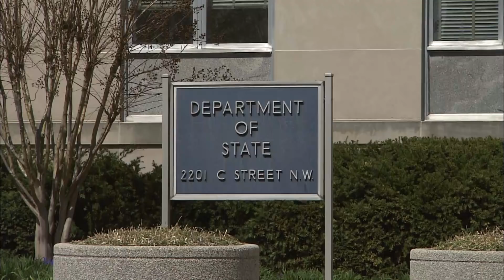日本への「渡航中止」を勧告 米 国務省（2021年5月25日）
アメリカ国務省は24日、新型コロナの感染拡大が続いているとして、日本への渡航警戒レベルを「渡航中止・退避勧告」にあたる最高レベルの「レベル４」に引き上げました。日本は、去年８月以降「渡航再検討」に相当する「レベル３」でしたが、アメリカＣＤＣ＝疾病対策センターによる最新の勧告を受けて変更された形です。国務省は、東京オリンピック・パラリンピックへの対応などについては言及していません。